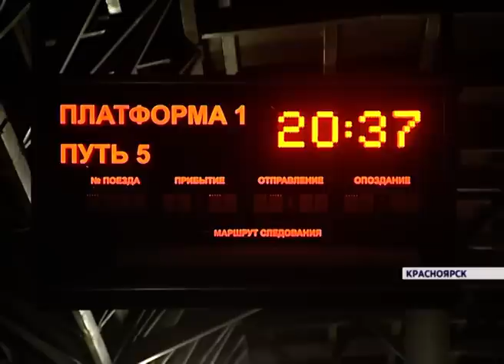Участники проекта "Наши дети" вернулись из столицы Универсиады–2017 — Алматы (Новости 02.02.17)